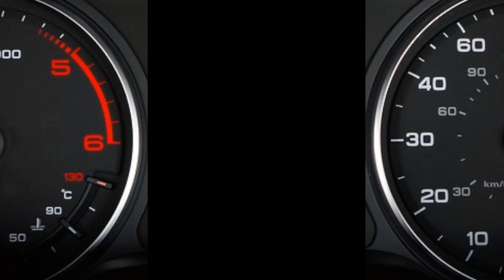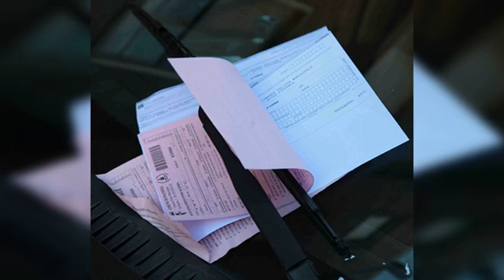Come pagare una multa online in pochi semplici passaggi: guida completa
Come pagare una multa online

Se hai ricevuto una multa e preferisci pagare comodamente online, questo video è ciò di cui hai bisogno. Ti mostreremo come pagare una multa direttamente dal tuo computer o smartphone, risparmiando tempo e sforzi. Seguendo i nostri semplici passaggi, imparerai a utilizzare i servizi di pagamento online forniti dalle autorità competenti, evitando code e lunghe attese. Scopri le piattaforme di pagamento accettate, i dettagli da inserire e i consigli per garantire una transazione sicura. Non perdere tempo, paga la tua multa in modo rapido e conveniente grazie alla nostra guida completa.